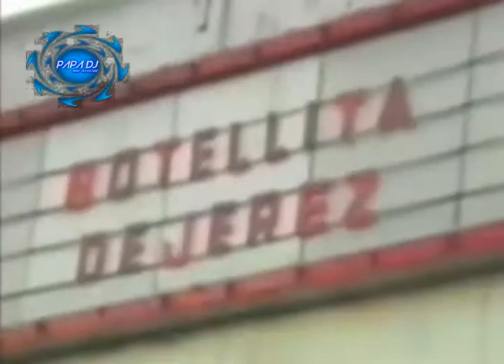BOTELLITA DE JEREZ ABUELITA DE BATMAN